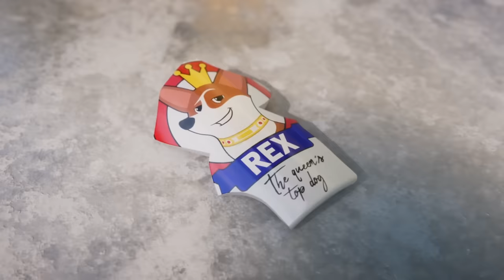A dog left Alone makes it Cry for its Owner . in Hindi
1. This video is also for teaching purposes.
2. I only used bits and pieces of videos to get the point across where necessary.
3. It is not transformative in nature.
4. This video has no negative impact on the original works {It would actually be positive for them}

𝐂𝐫𝐞𝐝𝐢𝐭𝐬:)
Initial release : 16 January 2019
Directors : Ben-Stassen, Vincent-Kesteloot
Budget : 2 crores USD
Box office : 3.14 crores USD
Casting directors : Domonic-Paris, Gina-Gallo Paris
All Credit Gone Film Owners.
𝐁𝐚𝐜𝐤𝐠𝐫𝐨𝐮𝐧𝐝 𝐌𝐮𝐬𝐢𝐜 🎶 :)

"Almost New"
The Queen's favourite corgi lives a life of luxury at Buckingham Palace. However, he ends up on the streets after he is blamed for a very inappropriate diplomatic situation during dinner with the President of the United

Quries :
explainer rohit
explainer rohit new video
rohit explainer